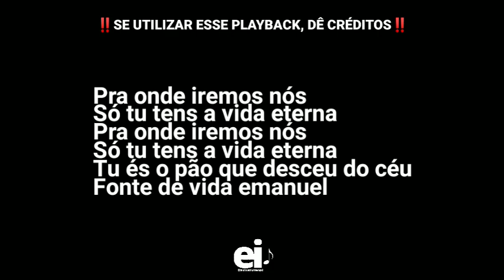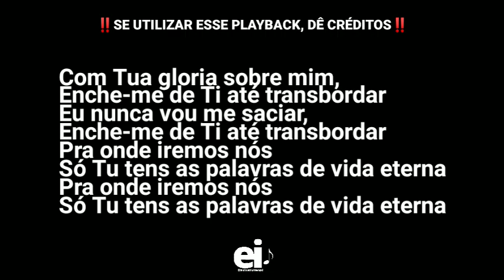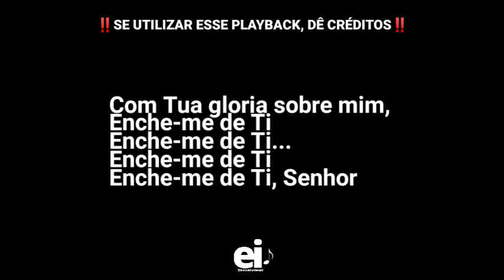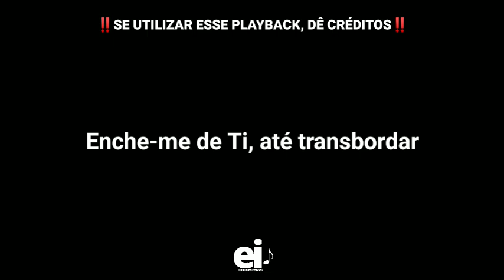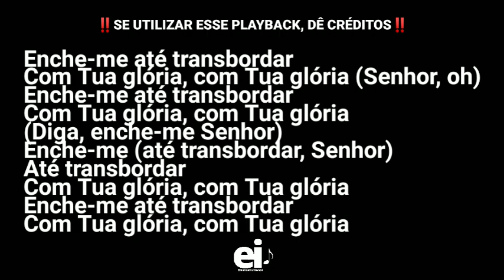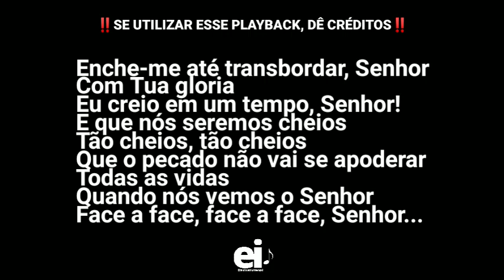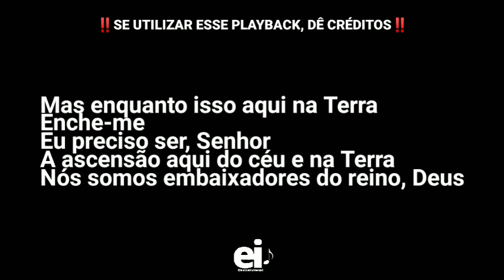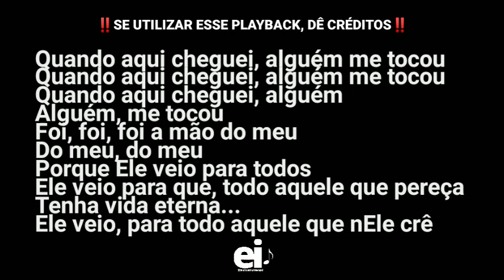Pra Onde Iremos Nós + Fill Me Up - Jéssica Augusto (Playback Original Com Letra + Backing Vocal)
--- Playback de Pra Onde Iremos + Fill Me Up (Jéssica Augusto) ---

Letra:
Pra onde iremos nós
Só Tu tens a vida eterna
Tu és o pão que desceu do céu
Fonte de vida Emanuel

Com Tua gloria sobre mim, Enche-me de Ti até transbordar
Eu nunca vou me saciar, Enche-me de Ti até transbordar

Enche-me até transbordar
Com Tua gloria, com Tua gloria
Enche-me Deus, enche-me Deus

Quando aqui cheguei alguém me tocou
Foi a mão do meu Senhor